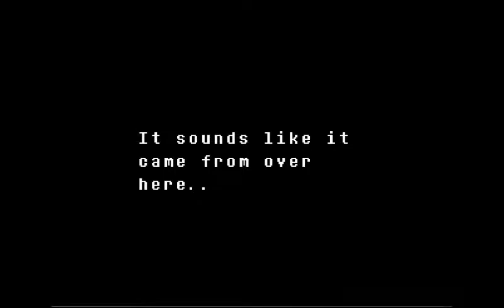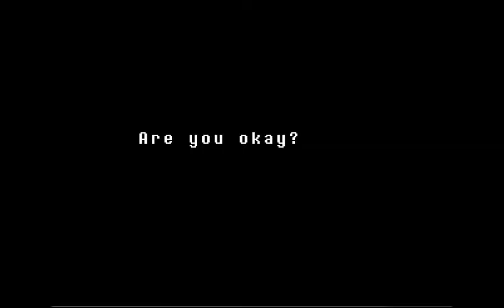Let's Play Undertale Ep 8 [Blind] The Great Snail race of 2016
I fight A dummy and have a snail race